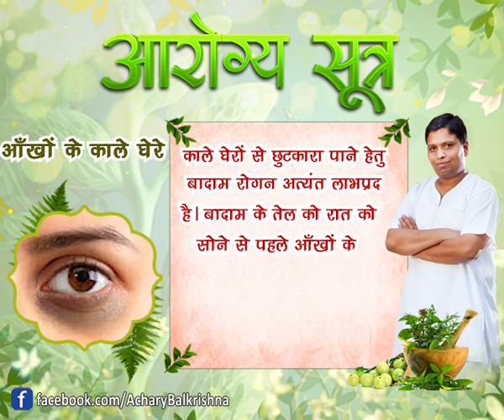आंखों के काले घेरे ||आरोग्य सूत्र || आयुर्वेद मनीषी आचार्य बालकृष्ण जी महाराज || वैदिक चैनल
आंखों के काले घेरे ||आरोग्य सूत्र || आयुर्वेद मनीषी आचार्य बालकृष्ण जी महाराज ||  ऋषि ज्ञान परम्परा वेद, उपनिषद, दर्शन, गीता, रामायण, महाभारत आदि  ग्रंथों के गहन ज्ञान का भारत का एकमात्र आध्यात्मिक चैनल " वैदिक "  प्रमुख DTH Platform एवं  cable Network  पर उपलब्ध है |